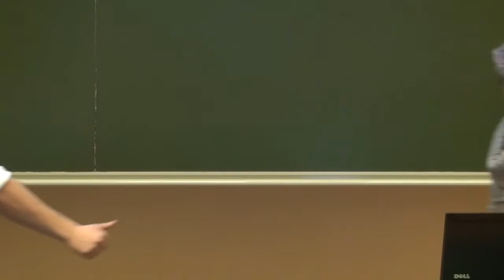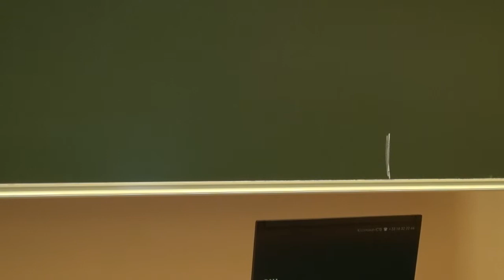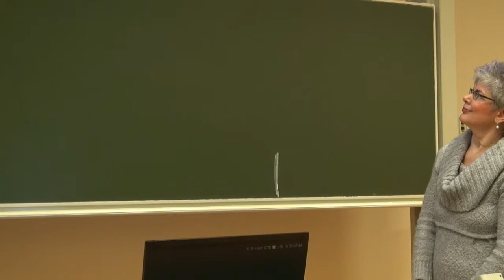DA2015 Deirdre Schlehofer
Human Rights and Global Health for Deaf Women

This paper reviews the health literature on Deaf women from developing and developed countries, asserting that these women’s experiences are different and under-studied. Minority communities with a special focus on women from developing and developed countries have been extensively studied, although research with Deaf communities, especially women, is scarce. Health problems linked to serious consequences are often a result of societal factors such as poverty and discrimination.

Web of Science, Psych Abstracts, and PubMed were searched for articles on Deaf women across the world. Example key words used were: deaf, women, health and inequality. Although the phrase ‘women with disabilities,’ does not fit the socially constructed meaning of Deaf communities that historically revolve around sign language as a linguistic right, this phrase was used to ensure a more comprehensive review. As well, the information is evidence-based and augmented by case studies, where appropriate.

In the review, key themes emerged such as perceived stigma, marginalization and victimization by sexual assault. Moreover, Deaf women from developed and developing countries share similarities in the experience of intimate partner violence regardless of legal rights and access to health care. Notwithstanding its major World Federation of the Deaf (WFD) project Deaf people and human rights (2009), few findings have been identified in terms of sign language and gender. Due to limited data on Deaf communities worldwide concerns about reliability are compounded by complexities across languages, infrastructure, societal barriers, and issues with research design. For example, the WFD Health Resources Initiative Survey (2011) was an important global survey focusing on Deaf people for the first time.

Today Deaf women across the world are gaining awareness of human rights through various avenues. Nevertheless, they continue to encounter limitations such as a lack of access to health services. More research is needed focusing on Deaf women across cultures and continents (e.g., cultural practices and globalization). It is important to acknowledge that these women’s stories should be given voice in justice and health arenas, leading to their empowerment and positive action. Human rights are women’s rights and women’s rights are human rights.